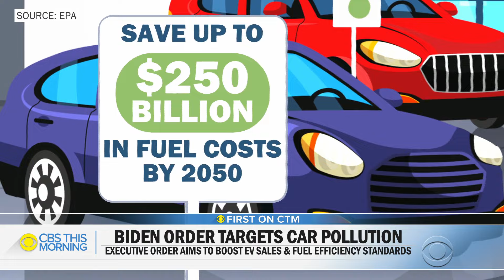EPA renews focus on fighting climate change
CBS News’ senior national and environmental correspondent Ben Tracy talked to EPA Administrator Michael Regan about the new efforts to fight climate change.